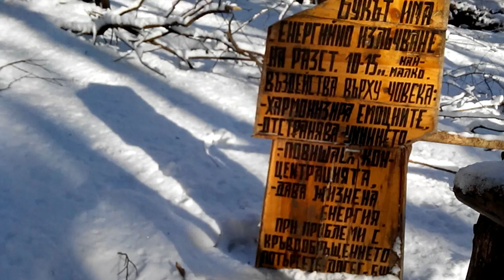Sled Dog TAO FUSION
Sled Dog TAO FUSION near to a old oak tree in тхе Vitosha National park, near Sofia, Bulgaria